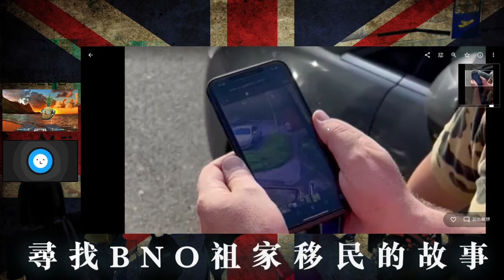有片！BNOer斷正！英國貓主捉賊片段曝光，移英港人就擒！結局大快人心，恭喜「香港人」才！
今集討論最近在網絡上瘋傳的一段影片，影片中一名BNOer人士在英國的街道上試圖捕捉一只家猫。這起事件引起了公眾的廣泛討論，並引發了BNOer圍爐圈內熱議。我們會深入探討背後的原因，並分享當中流出的視頻，探討事實真相。